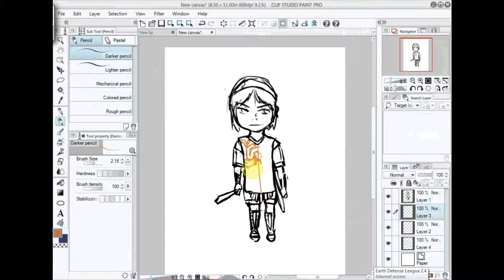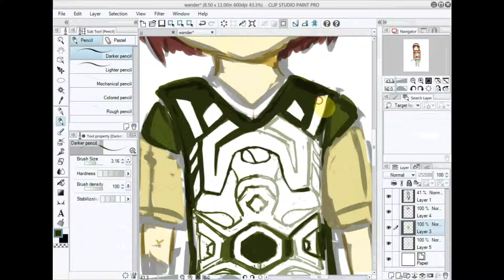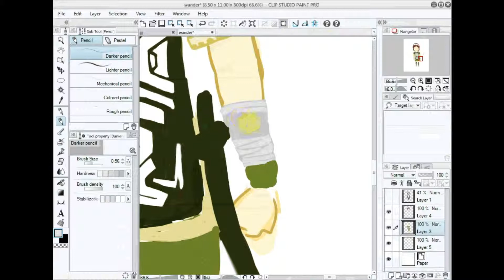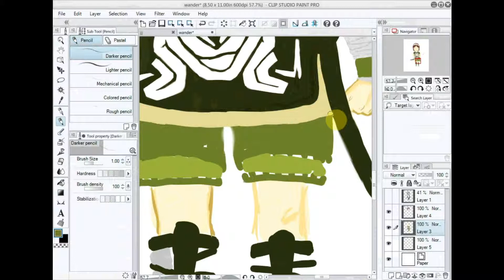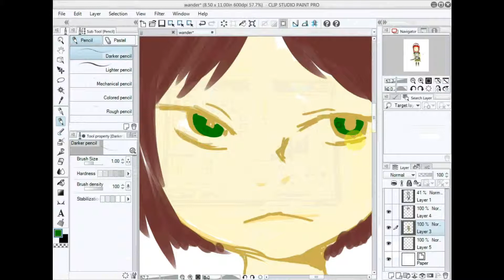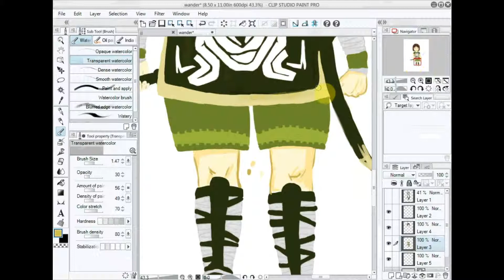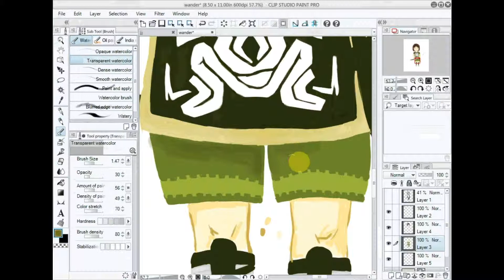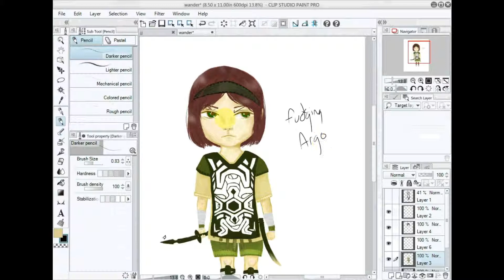Shadow of The Colossus - Wander chibi Speed paint on Clip Studio Paint [Alien Afro]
I Wander who that is?
xDxDxD
I'm hilarious.
In any case, this is a Chibi of Wander from Shadow of The Colossus (the only game I ever finished)

Music is by me. sorry for the repetition, I had to do things and ran out of time to do other things.
Also sorry for the skips. My video program can only accelerate up to 800%, so since this drawing took me 5 hours (idk how xD) it was over 20 minutes long altogether. haha... ha